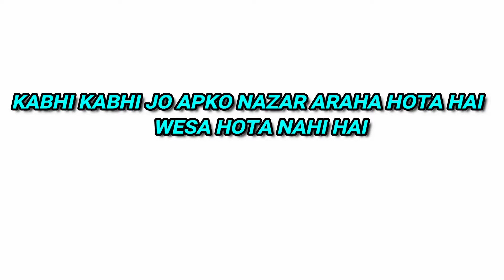Hassad Short film -Dosti - Yarri - Yarrana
I Hope Aap Sabhi Ko Video Pasand Aayi Hogi. Agar Video Achi Lagi Ho Toh Please Video Ko Like Karo Share Karo Apne Friends Ke Sath Or Comment Kar Ke Btao Ke Video Aapko Kese Lagi.